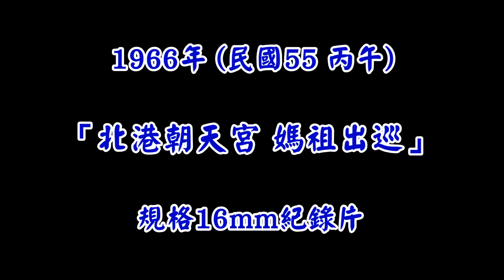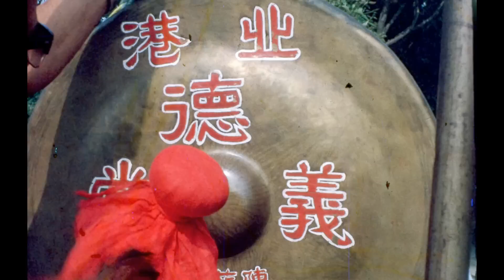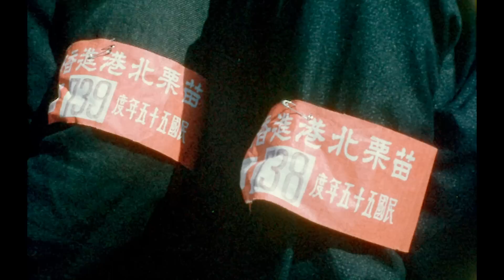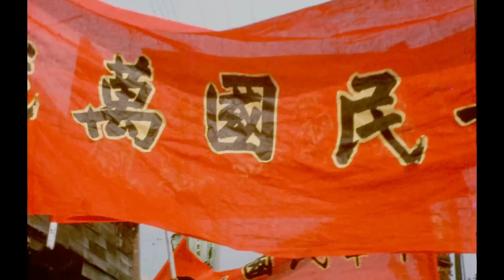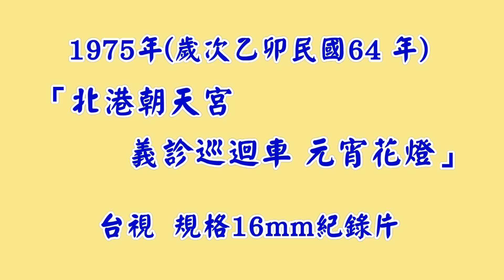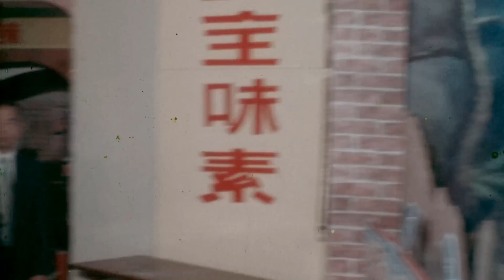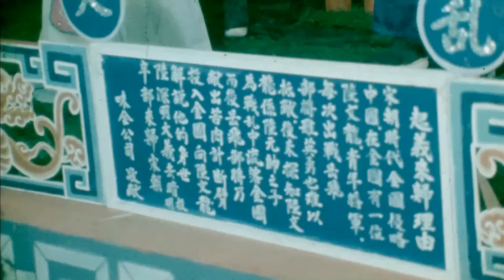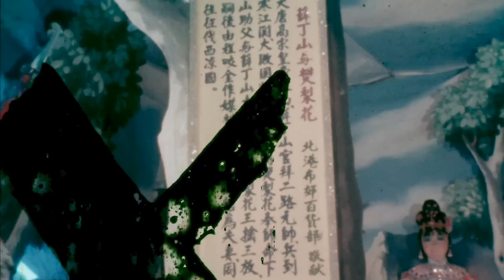北港朝天宮–民國55年北港迎媽祖；民國64年義診巡迴車、北港元宵燈會；民國68年大甲鎮瀾宮北港進香 聯合紀錄片